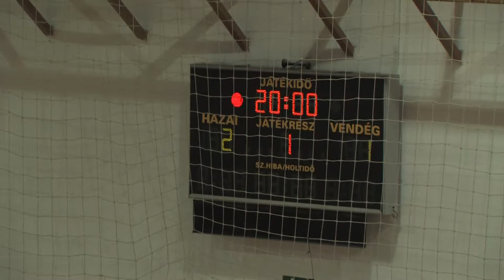Egyetemek Kupája: Színészválogatott-Magyar Újságíró Válogatott 1:3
Gólszerzők:
Mészáros Béla (Karinthy Színház) - P. Fülöp Gábor (Magyar Rádió) 2x, Somogyi Zsolt (Nemzeti Sport)